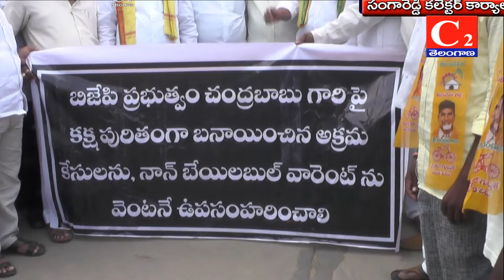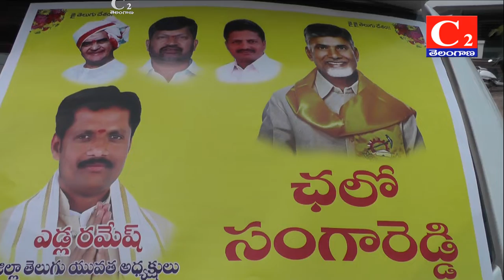చంద్రబాబు పై అక్రమ కేసు కు నిరసనగా ఎడ్ల రమేష్ ఆధ్వర్యంలో కలెక్టర్ కార్యాలయం ముట్టడి.